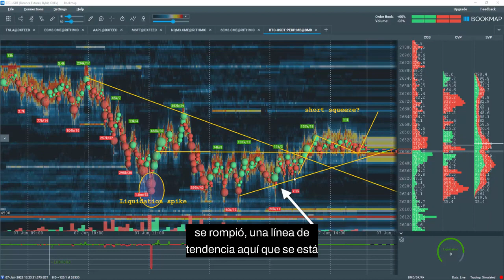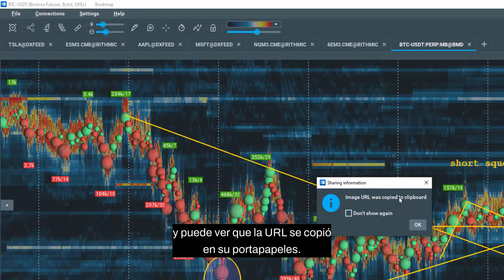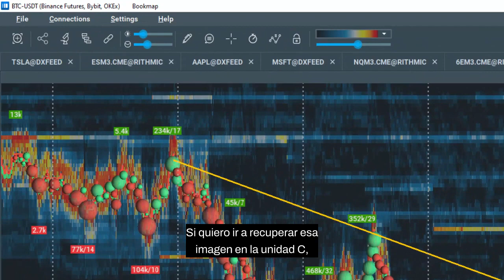Guardar una captura de pantalla